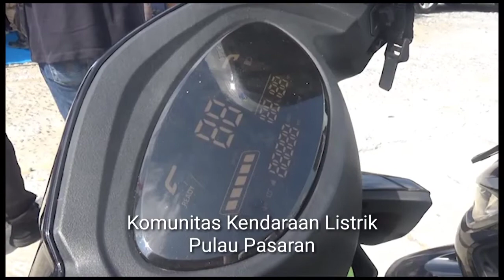Komunitas Kendaraan Listrik Pulau Pasaran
TERASLAMPUNG.COM -- PLN UP3 Tanjungkarang  meresmikan Pulau Pasaran, Bandarlampung, sebagai kawasan tertib listrik, Rabu, 20 Juli 2022.
Peresmian ditandai dengan pembagian bantuan dana CSR dan pemasangan listrik gratis, serta peresmian Komunitas Kendaraan Listrik.

Walikota Bandarlampung Eva Dwiana menyambut baik langkah PLN tersebut. Dia berharap program PLN tersebut akan membuat Pulau Pasaran makin maju.

Sementara itu, Manajer PLN UP3 Tanjungkarang, Zamzani, meangatakan pihaknya menjadikan Pulau Pasaran sebagai kawasan tertib listrik serta kawasan wisata.

Menurutnya, pihaknya sudah bangun trafo, jaringan, dan memperbaiki kabel  listrik dari tiang ke rumah warga. Selain itu, PLN  juga memasang listrik gratis sebangak 50 pelanggan.

"Kami juga akan membangun pintu gerbang tujuannya agar Pulau Pasara menjadi kawasan pariwisata," kata Zamzani.